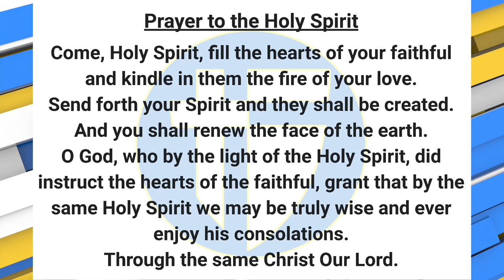The Halo Morning Show 4/25/2023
Announcements and more for Tuesday April 25th